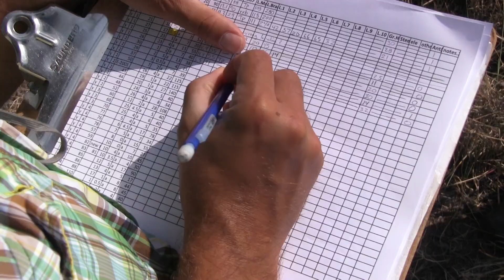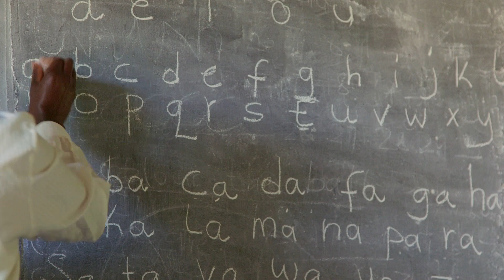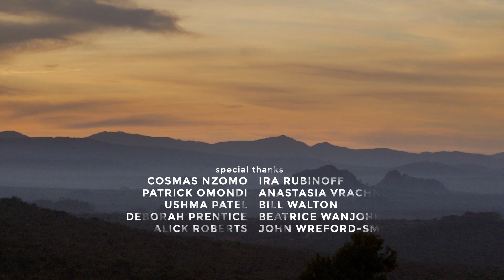Mpala: A Living Landscape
The documentary “Mpala: A Living Landscape” focuses on the Mpala Research Centre in central Kenya’s Laikipia County, which combines a natural habitat teeming with wildlife, livestock operations and cutting-edge scientific research facilities. The center provides unique research opportunities to a global community of scientists and students